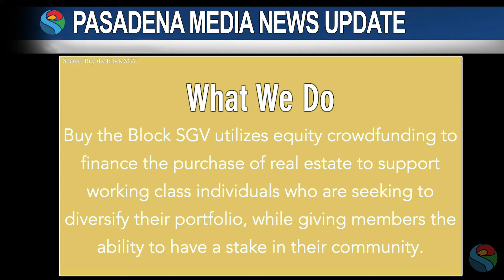PMN Buy The Block SGV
Four Pasadena women have come together recently to form Buy the Block SGV, an organization aimed at eliminating wealth equities within the Black community.